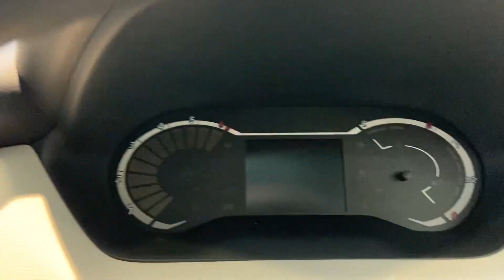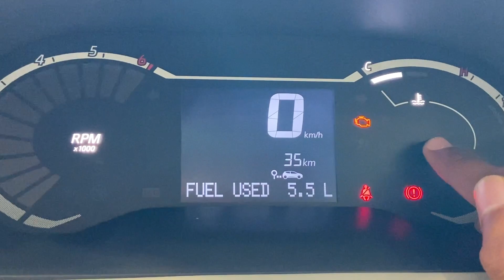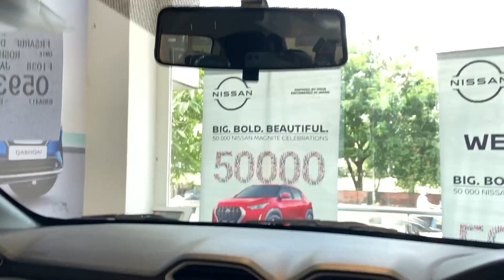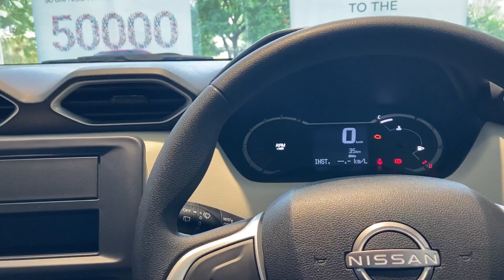Nissan Magnite XE 2022 5.97 Lakh | Base Modal | Full Review Interior & Exterior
Nissa Magnite XE 2022
Base Modal
Ex-showroom Price-5.97 Lakh
Its come with 1.0L Petrol Engine 71bhp Power 96nm Torque 5-speed Manual Transmissan